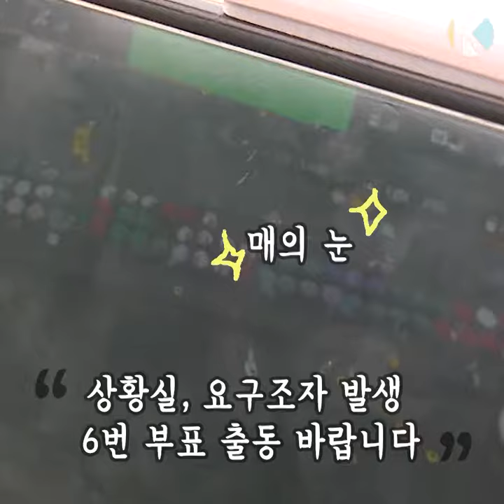[주요뉴스] 여름휴가 안전 책임지는 해수욕장 안전요원들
뜨거운 해수욕장, 더 뜨거운 열정을 가진 사람들의 이야기!